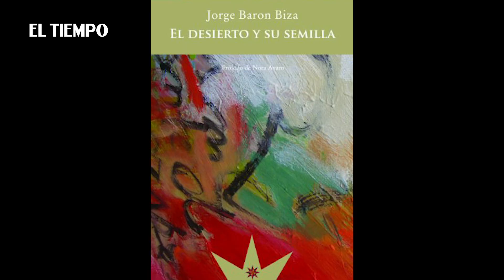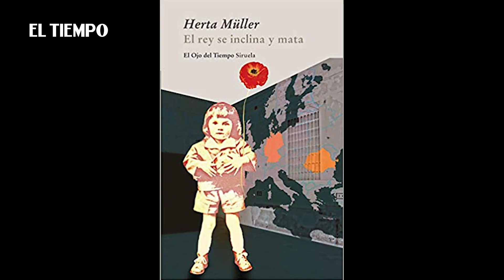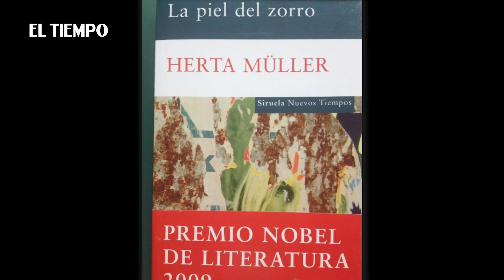Giuseppe Caputo habla de los cinco libros entrañables de su vida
Noticias de último momento:
l autor barranquillero cuenta cuáles son los cinco libros que lo han inspirado.